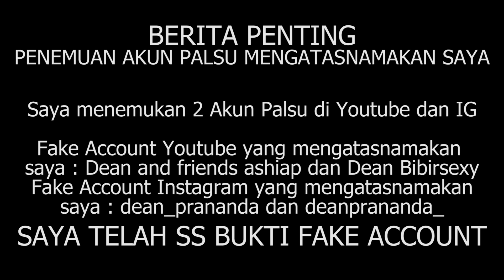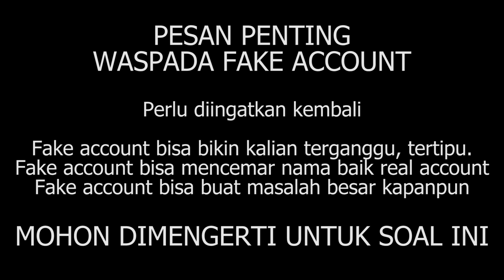Waspada Fake Account yang Mengatasnamakan Dean Prananda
VIDEO PENTING BANGET
WASPADA DAN HATI-HATI AKUN PALSU YANG MENGATASNAMAKAN DEAN PRANANDA

Previous Video :
NOTICE (Updated on 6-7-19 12:13 PM) :
I will upload a video as I'm not busy while I having very long holiday for few months until end of August.
You aren't allow to re-upload, re-edit, block my video and my content without my permit.